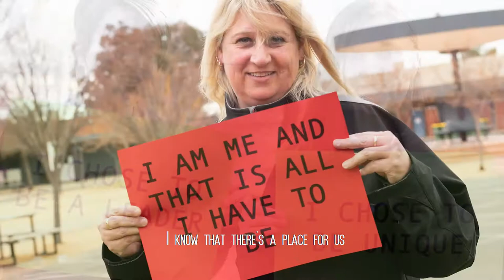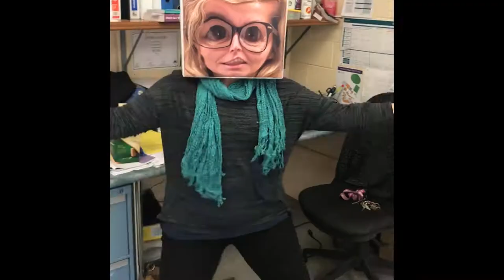Echuca College Wellbeing Focus Day 2018 - This is Me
We celebrated our second Wellbeing Focus Day, with our focus for 2018 was "This is Me". The theme focused on celebrating the individual diversity of each and every member of our community and the differences that we have.  Students and staff were challenged to ask themselves who is the person they want to be, are they being true to themselves in the way they present to others.